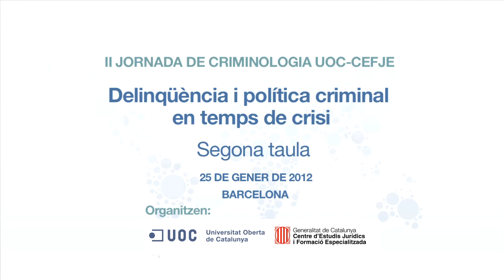II Jornada de Criminologia UOC CEJFE 2012_Taula rodona_25/01/2012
"Les polítiques de seguretat a Europa. Especial consideració de la delinqüència organitzada"

Ponents:
Oscar Jaime Jiménez, Josep M. Cañadell Vives